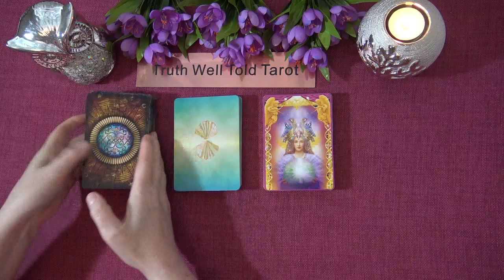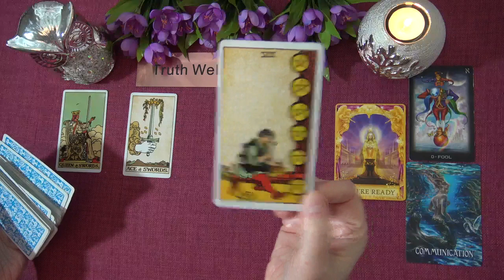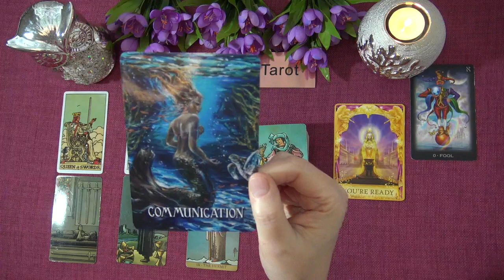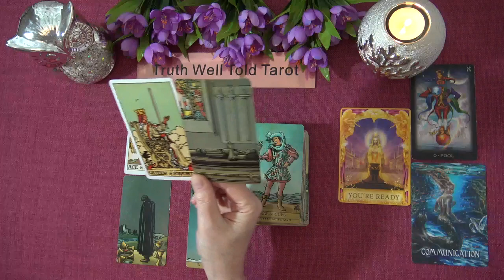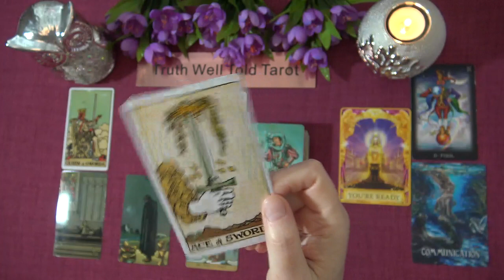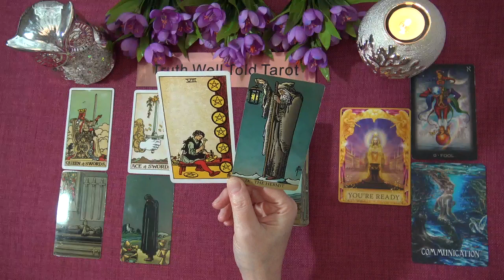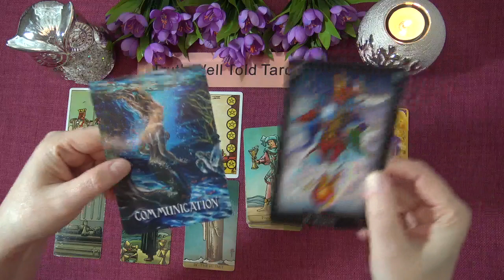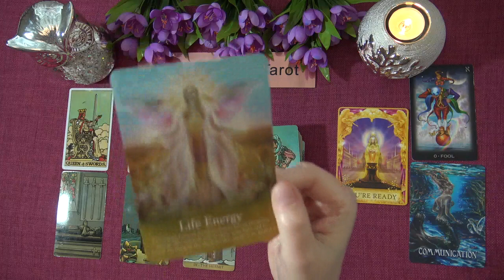TAURUS WEEKLY TAROT READING "A NEW DOOR FINALLY OPENS TAURUS" February 22nd-28th 2021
Andrea xx